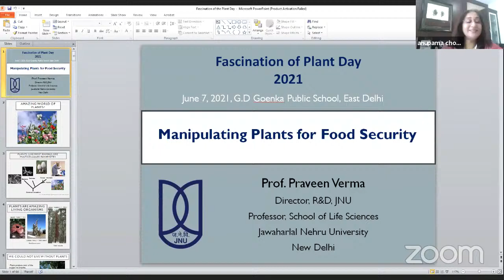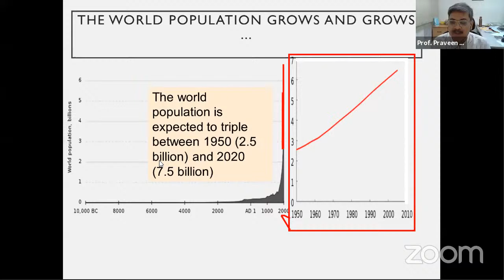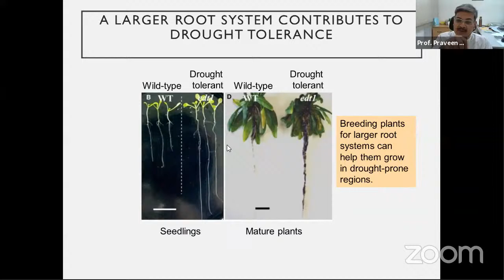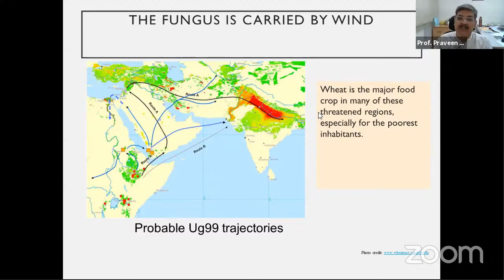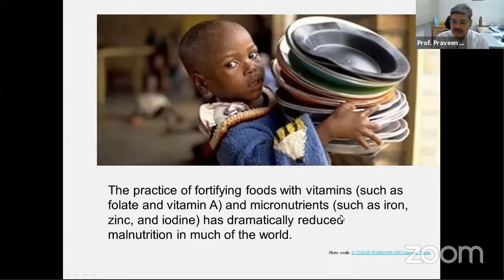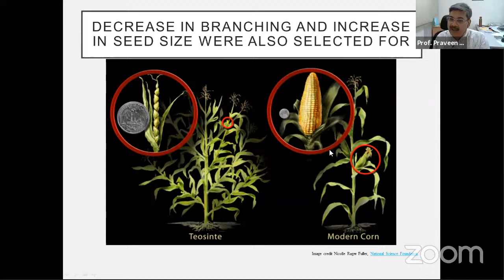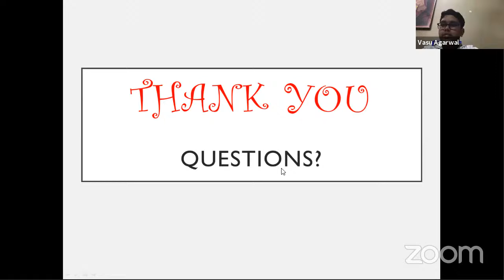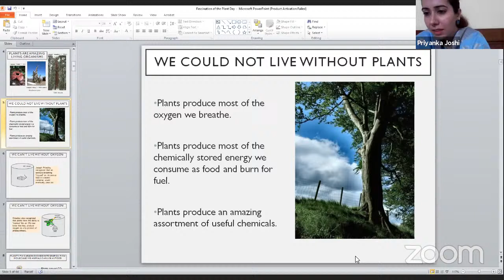MANIPULATING PLANTS FOR FOOD SECURITY by Molecular biologist Professor Praveen Verma (JNU)